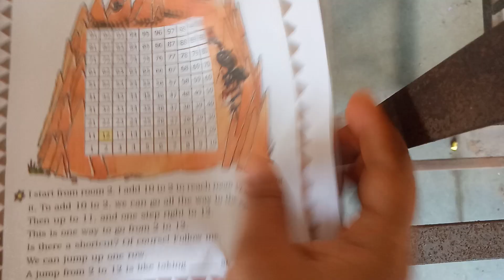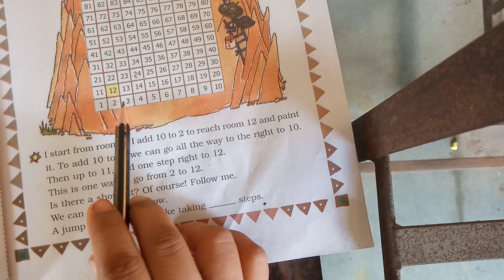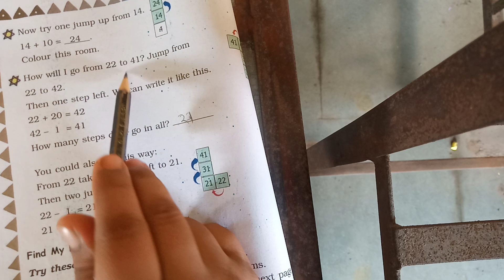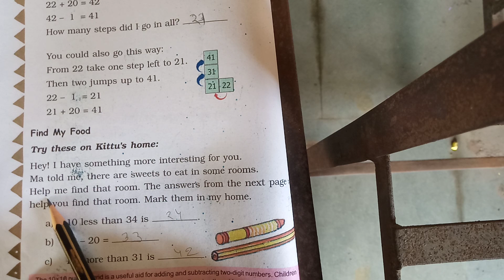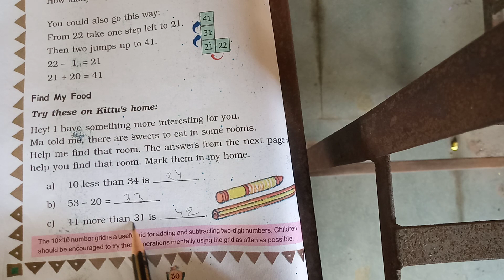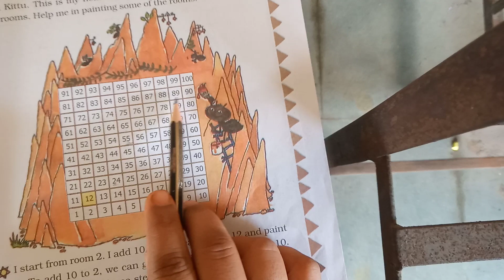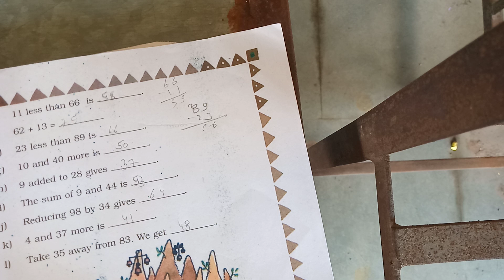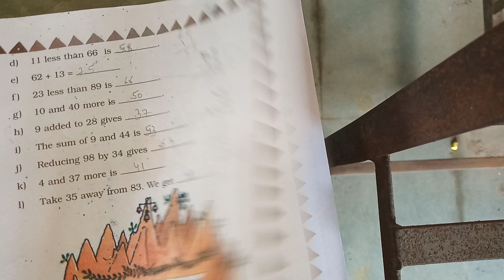Class: Sub : Math Eng med